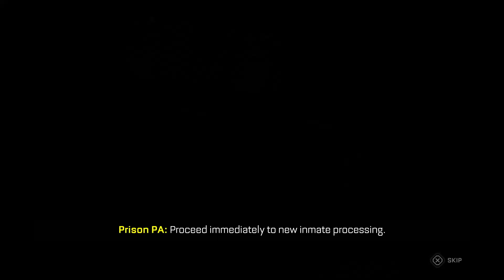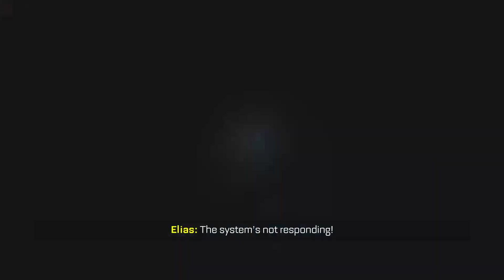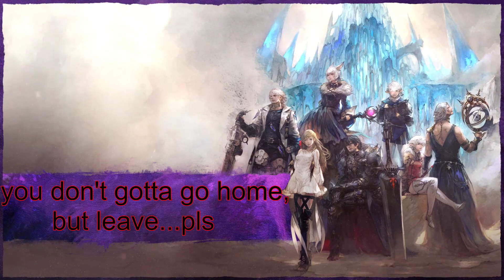Spooky Saturday 2023: The Callisto Protocol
Budget Dead Space